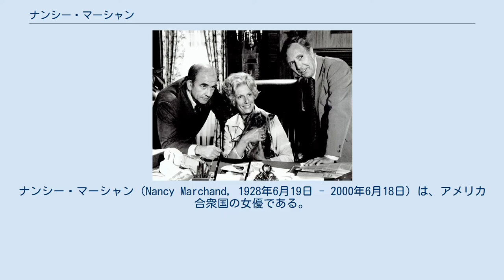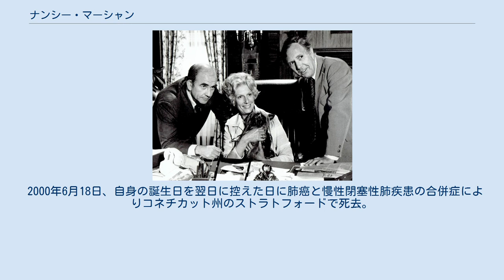ナンシー・マーシャン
ナンシー・マーシャン（Nancy Marchand, 1928年6月19日 - 2000年6月18日）は、アメリカ合衆国の女優である。
 1928年、ニューヨーク州のバッファローに医師の父親とピアニストの母親の間に生まれる。
1951年に『じゃじゃ馬ならし』の演目でブロードウェイデビュー。
その後、舞台女優として様々な作品へ出演し、オビー賞やドラマ・デスク・アワードなどの賞へもノミネートされた。
次第に活躍の場をテレビや映画へ移し、1957年の『独身者のパーティ』で映画デビュー。
1977年のテレビドラマシリーズ『事件記者ルー・グラント』へのレギュラー出演でその名も広く認知され、女優としての確固たる地位を築いた。
その後も精力的に活動を続け、1988年に製作されたレスリー・ニールセン主演のコメディ映画『裸の銃を持つ男』では、ロサンゼルス市長をコミカルに演じた。
 1999年には、HBO製作のテレビドラマシリーズ『ザ・ソプラノズ 哀愁のマフィア』へ出演し、ジェームズ・ガンドルフィーニ演じる主人公トニー・ソプラノの母親リヴィア・ソプラノを好演。
同作への貢献が称えられ2000年のゴールデン・グローブ賞のテレビシリーズ部門の助演女優賞を獲得した。
 2000年6月18日、自身の誕生日を翌日に控えた日に肺癌と慢性閉塞性肺疾患の合併症によりコネチカット州のストラトフォードで死去。
71歳だった。